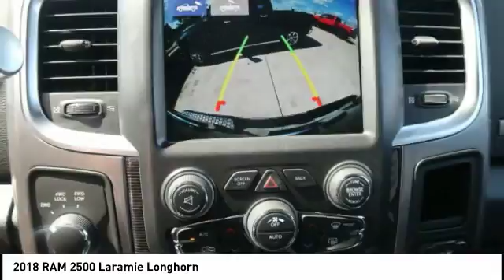2018 RAM 2500 Iowa City IA DT2628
2018 RAM 2500 Laramie Longhorn

Deery Chrysler
651 Hwy. 1 West

You'll love this 2018 RAM 2500. This is a  you'll want to take home.